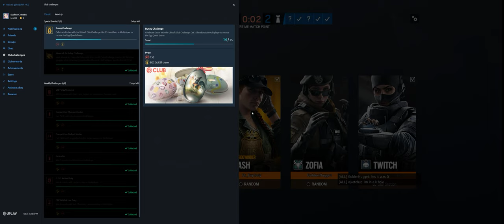Rainbow Six Siege + Part 3645 + Consulate TDM Bomb + Burnt Horizon pcgaming crew